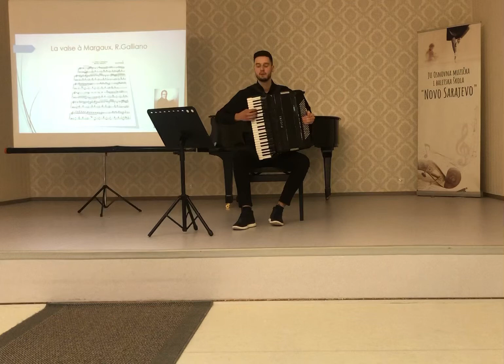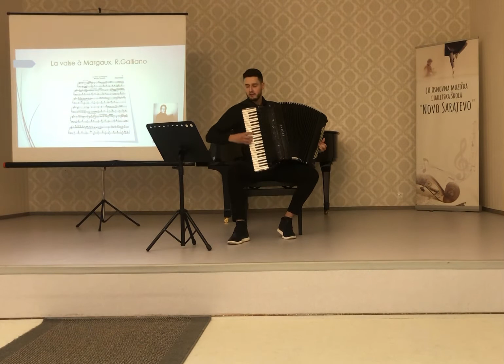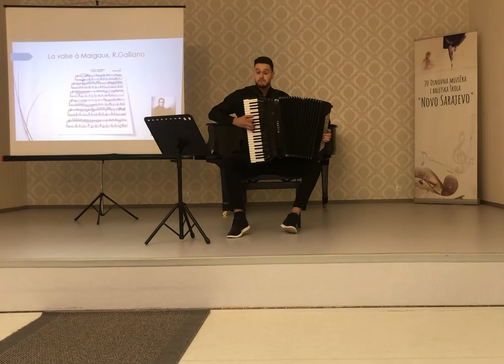La valse à Margaux - (R.Galliano)